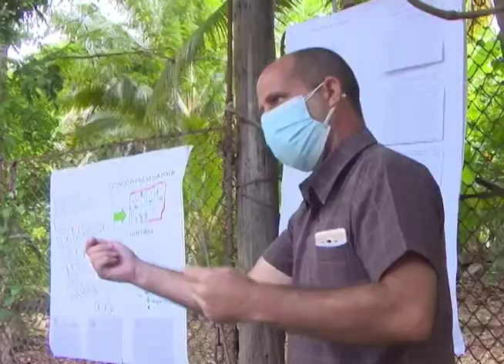Recorrió Esteban Lazo comunidades del municipio Arroyo Naranjo. Video: Canal Habana.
Recorrió Esteban Lazo comunidades del municipio Arroyo Naranjo